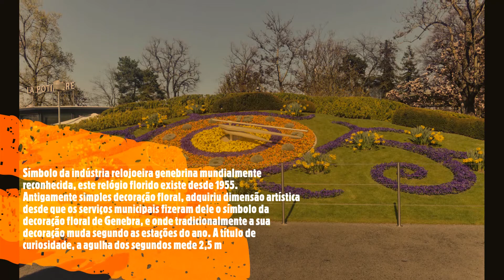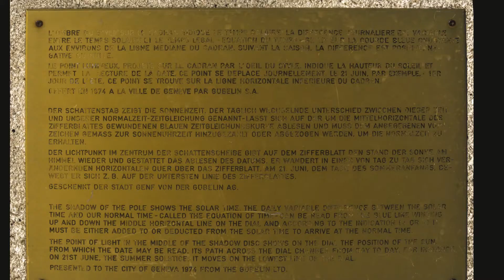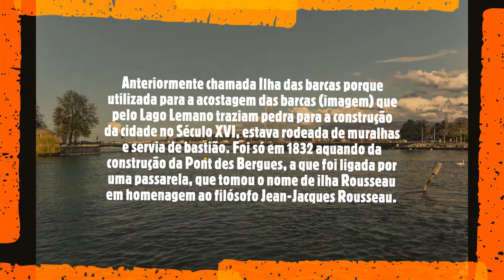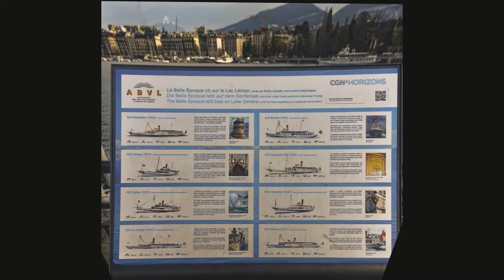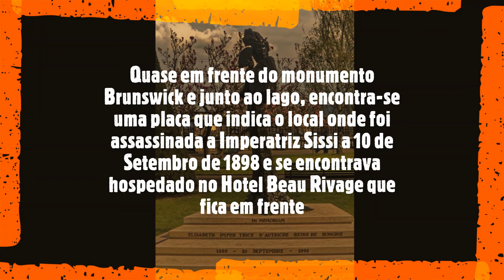Genebra e o Lago Leman e seus Jardins (Genebra/ Suíça)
O Jardim Inglês de Genebra, Suíça, fica do lado nascente da Ponte do Monte Branco. Criado em 1854 é um dos parques da cidade mais frequentados pelos turistas, devido á sua posição central na cidade e junto á ligação obrigatória entre as duas partes da cidade pela ponte do Monte Branco.
Diz-se que o nome de jardim inglês teve origem no local onde os turistas ingleses, que aliás estão na base do turismo na Suíça (Montreux) e dos desportos de inverno nos Alpes (Chamonix), vinham passear junto ao Lago Lemano que se termina nesta cidade.
No próprio jardim encontra-se o monumento nacional, a fonte das quatro estações de 1862, uma obra do escultor parisiense Alexis André, um kiosque à musique (coreto) do fim do século XIX, e o busto do pintor François Diday por fr:Frédéric Dufaux.
Na Rade de Genebra, e a escassos minutos do jardim, encontra-se o ex-libris de Genebra, o Jacto de Genebra.